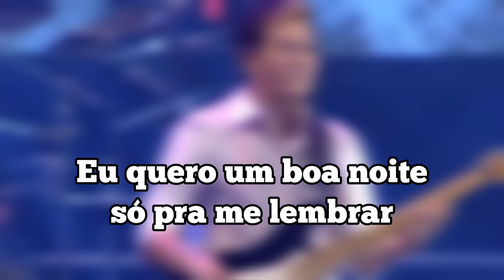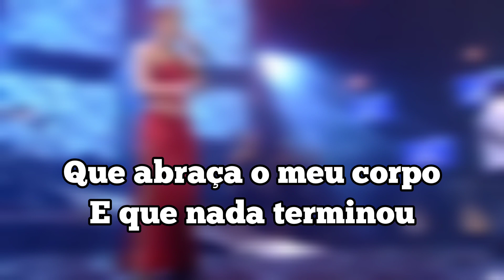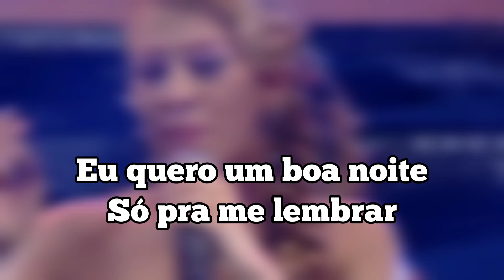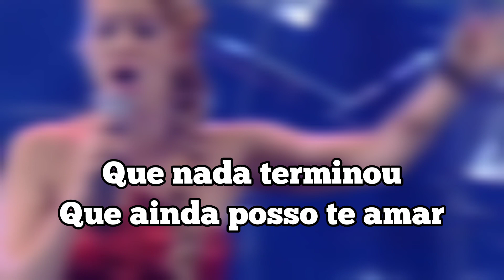Deixa eu sonhar | Karaokê | Banda Calypso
Bem vindo(a) ao Cantando Calypso! Aqui você encontra karaokês de diversos sucessos da Banda Calypso (Joelma) e Companhia do Calypso.